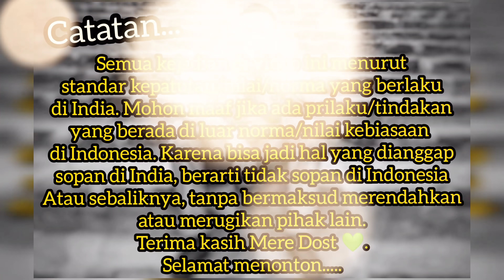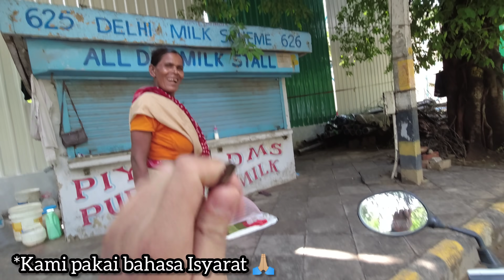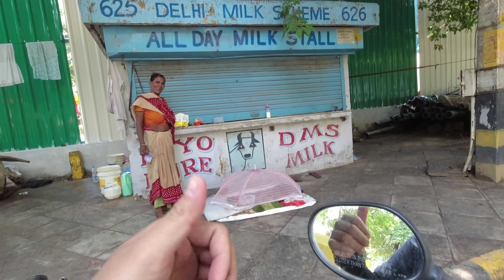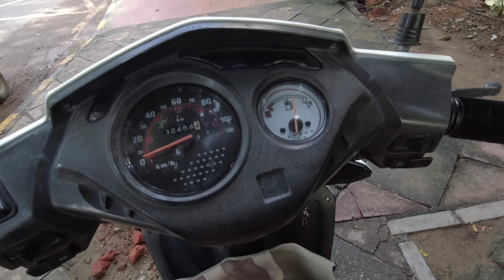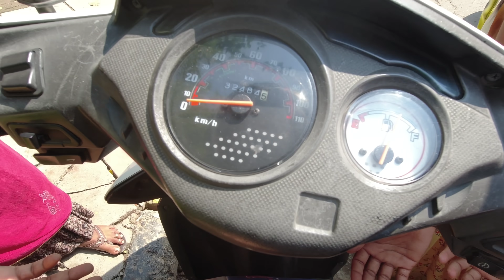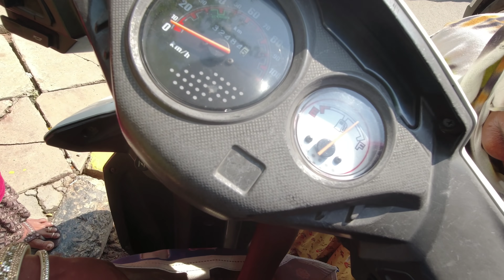SEDEKAH NASI BIRYANI DI JALANAN INDIA: Demi Semangat Hidup Mereka... (eps.7 2021)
1. Mencuci tangan;
2. Menggunakan masker;
3. Menjaga jarak;
4. Tak lupa bantu sesama yang kekurangan 🙏🏼🛡️🦠.
5. Berdoa agar dijauhkan dan dihilangkan pandemi ini, 🤲🏼✨

Bohut shukria,
Phir milenge,

Wassalamu'alaikum...